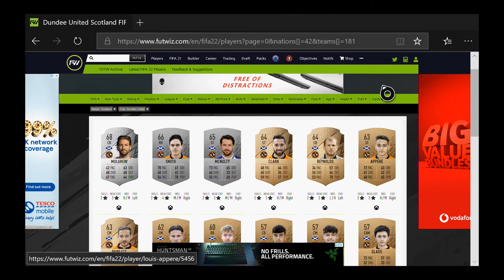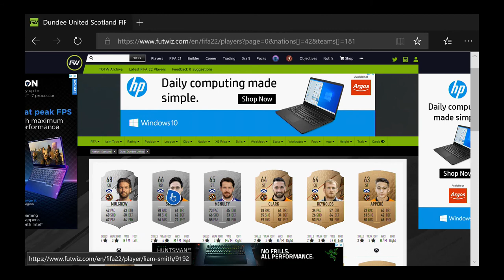FIFA 22 DUNDEE UNITED PLAYER RATINGS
PLAYER RATINGS FOR DUNDEE UNITED ON FIFA 22!